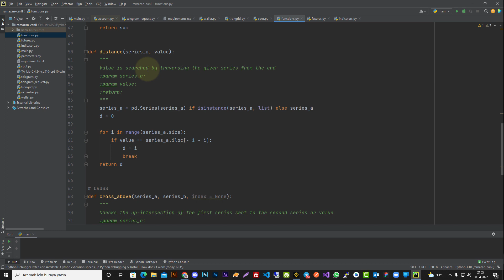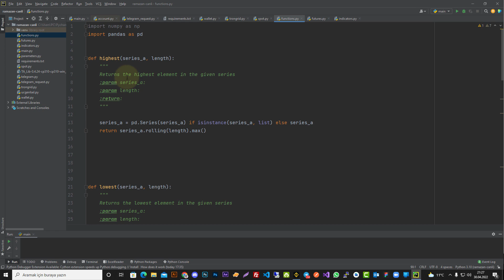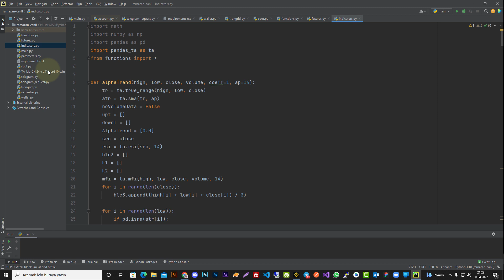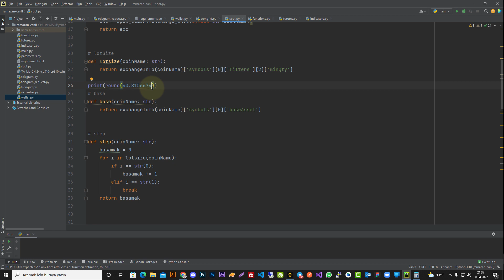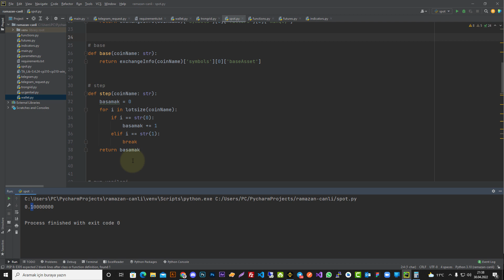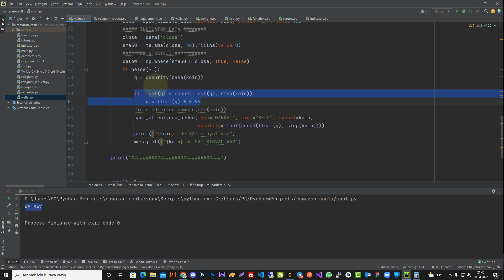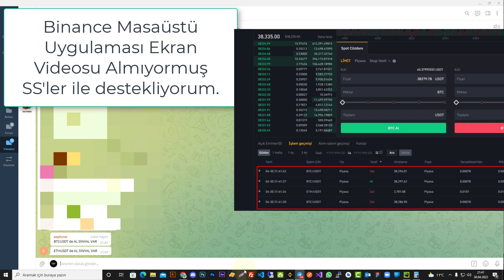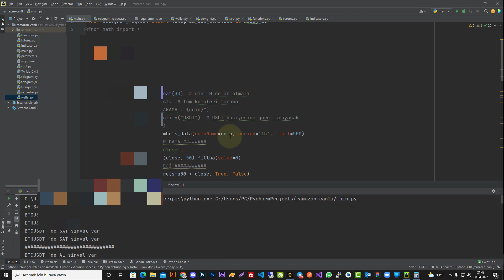Stratejimize Göre Tarama Yapıp İşleme Giren BOT ! | Python ile Algo Seyri 19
Kanalıma destek olmak isterseniz, katıl butonu ile bunu yapabilirsiniz.

Bana destek olmak için aşağıdaki linklerden herhangi bir borsaya kayıt olabilirsiniz.

TRX TRC20 Ağ Adresim : THj7GRxtdRmmi2gsK1MC5kCJSPPK7UqWDb